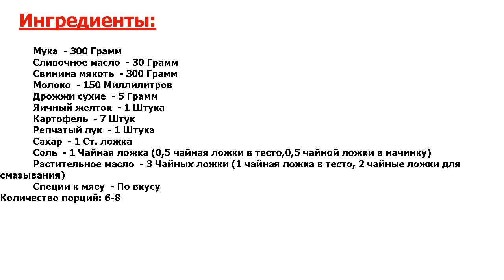★ОТЛИЧНОЕ БЛЮДО ЗА 5 МИНУТ★ ДРОЖЖЕВОЙ ПИРОГ С МЯСОМ И КАРТОШКОЙ ★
★Новая инерпретация● Стандартное меню на каждый день сложно представить без выпечки● Свежий и пышный пирог порадует любого близкого человека● Но встаёт вопрос о выборе подходящего рецепта● Мой вариант понравится многим●